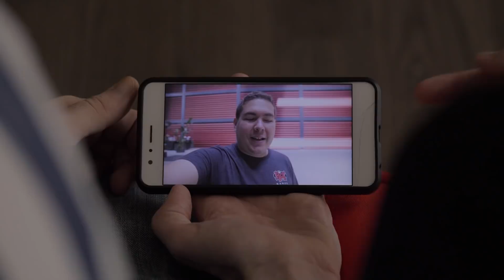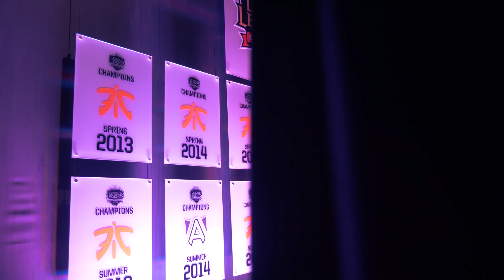2/3 - La misión desvelada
No te pierdas las finales de verano de la LCS EU

Ya en Berlín, el ilustre Tio Barry y el rey de los bronzas Jacky reciben instrucciones precisas de nuestros compañeros Sjokz y Quickshot. ¿Serán capaces de cumplir con su objetivo?

Nos vemos mañana viernes a las 19.30 hora peninsular para el desenlace final...